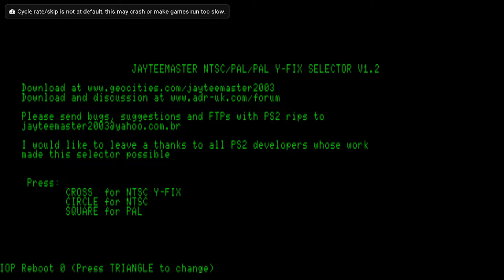PES 2024 PS2 PES Galaxy - Latin American Edition season 2023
This is the all South-American teams edition, which is why you won't meet any European teams aside of the UCL mode inside the patch.

The full leagues inside the game are:
- Argentine Liga Professional de Futbol  🇦🇷
- Peruvian Liga 1 Betsson  🇵🇪
- Colombian Liga BetPlay Dimayor  🇨🇴
- Ecuadorian Liga Pro Bet593  🇪🇨
- Brazilian Brasileirão Assaí  🇧🇷

Beside the full leagues, there are also 38 playable European teams inside the UEFA Champions League mode, which exchanged with the Libertadores mode.

And also there are 30 other South American teams from outside Argentina, Peru, Colombia, Ecuador, and Brazil, namely they are Penarol, Nacional, Colo Colo, Nublense, Olimpia, Bolivar, etc.